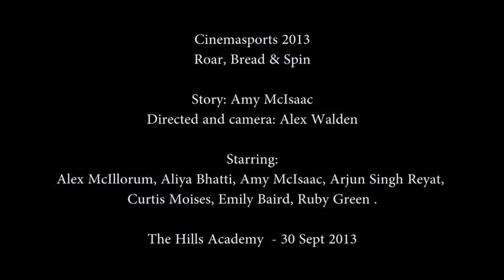Teddy Scare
The Hills Academy Cinemasports entry for October 2013.

Featuring the ingredients of Roar, Spin and Bread.